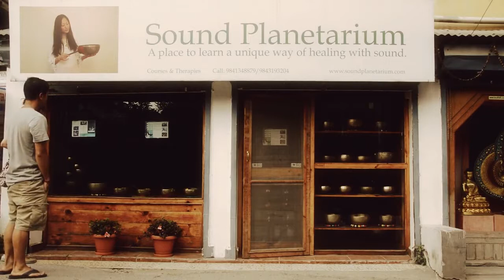Sound Planetarium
Image Film